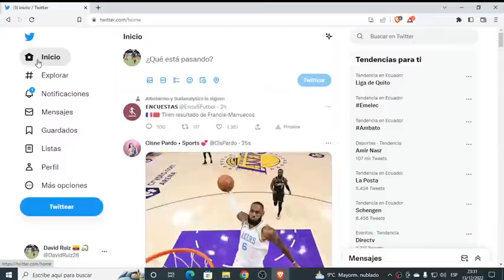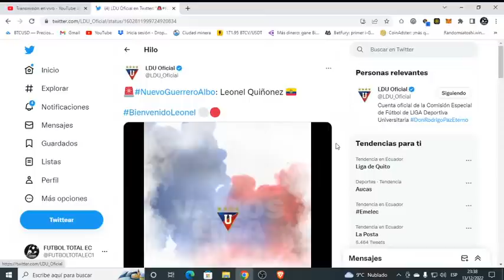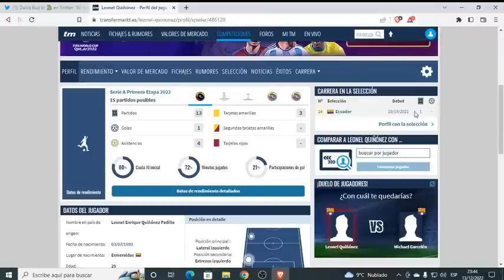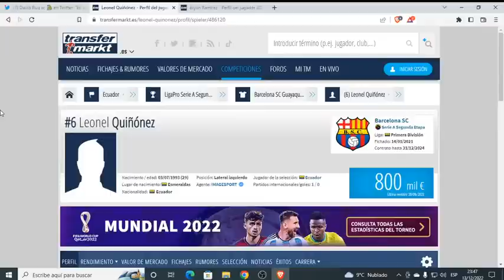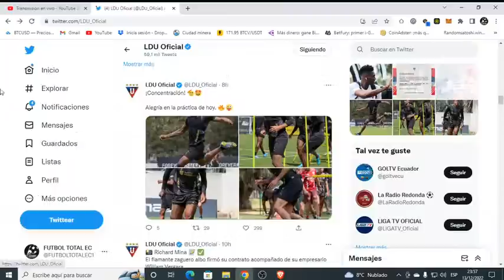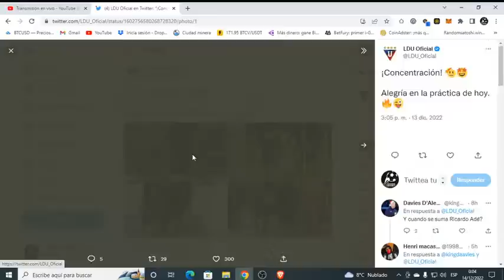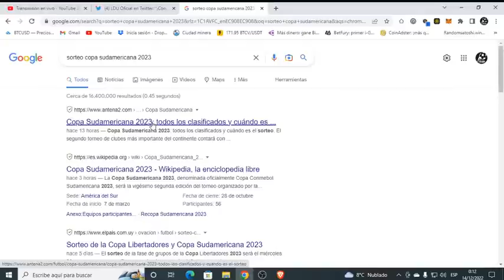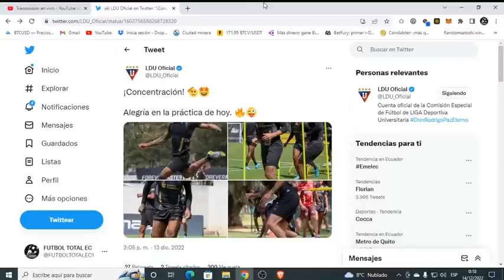¡OFICIAL¡:Leonel Quiñonez nuevo jugador de LIGA..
AYUDANOS A SEGUIR CRECIENDO!!!
SCOUT & ANALISIS ECUADOR: